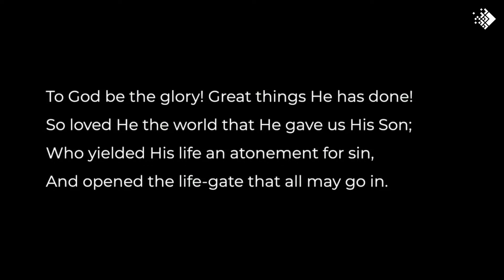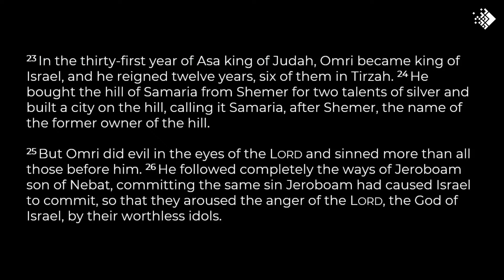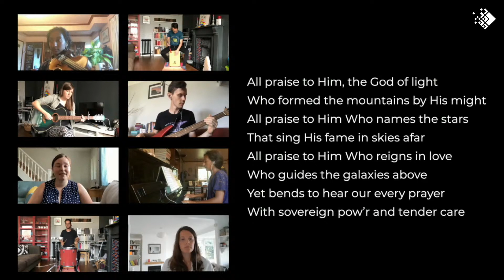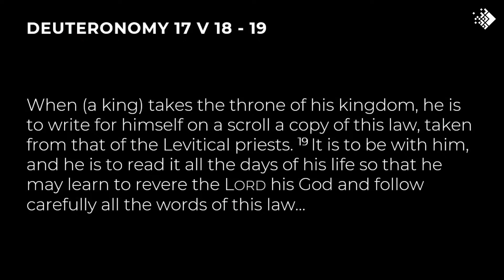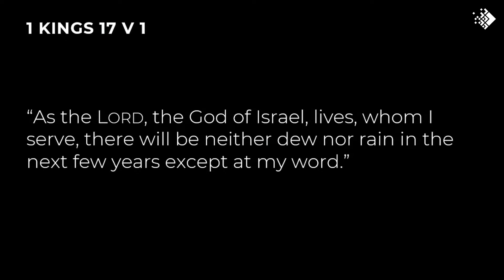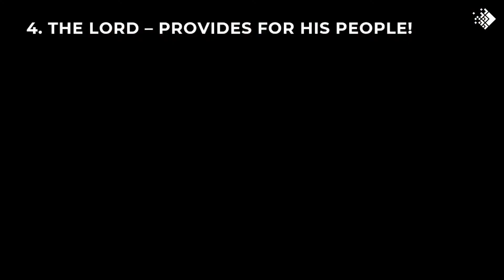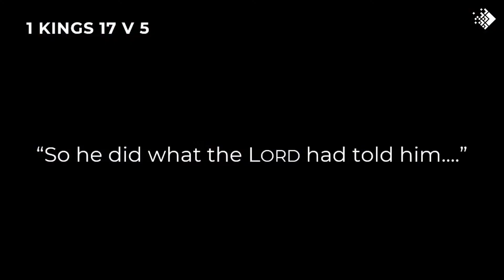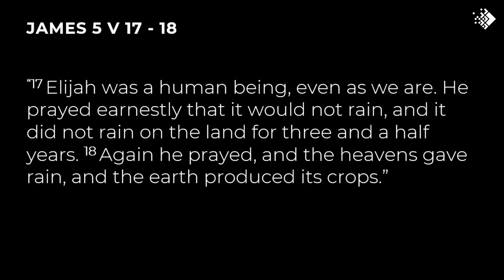Sunday 13 September 2020 AM Service - Cornerstone Church Kingston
The morning service will start at 11am, however the stream will start around 10.45am to allow you to get ready and adjust your volume settings. We'll do our best to keep everything running smoothly, but if everything goes wrong we'll update our Facebook page with details.